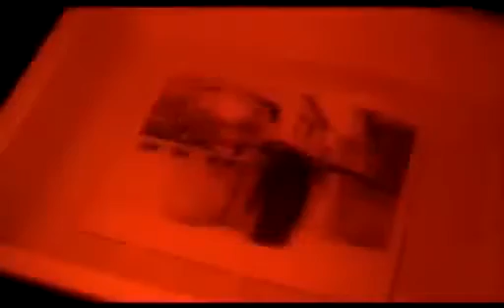The grudge 2 - Bande annonce Vf - Film d' Horreur Page Facebook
Aubrey apprend que sa soeur Karen est hospitalisée au Japon. Peu de temps après son arrivée à Tokyo, Aubrey est avertie que sa soeur est devenue l'esclave de quelque chose d'invisible et de dangereux.
De son côté, Allison étudie dans une école internationale de Tokyo. Décidée à se faire bien voir des élèves les plus populaires de l'établissement, elle est prête à tout, y compris se rendre dans une mystérieuse maison incendiée, lieu de plusieurs meurtres inexpliqués et d'étranges disparitions...
Jake, un garçon introverti, n'est pas heureux que son père veuf refasse sa vie avec Trish. Le fossé se creuse entre lui et les siens, mais aussi avec tous ses voisins qui semblent avoir des comportements de plus en plus étranges...
Ces trois jeunes gens ne le savent pas encore, mais ils ont rendez-vous avec une terrifiante malédiction que plus rien ne retient enfermée...